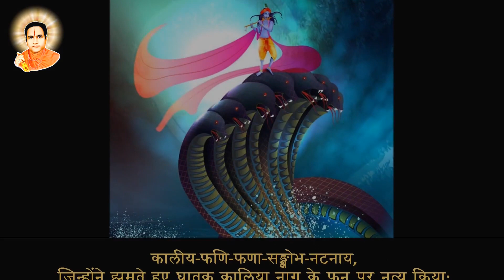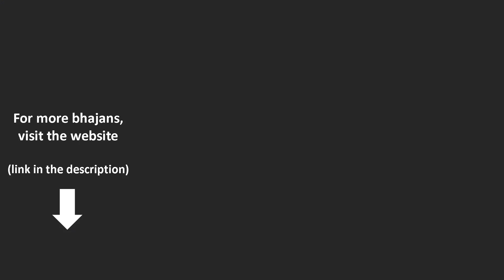श्री वेणुगोपाल कृष्णाय वन्दनं | कृष्णा भजन | श्री दत्ता स्वामी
क्या आपने कभी ऐसा भजन सुना है जिससे एक रम्य दृश्य आपकी आंखों के सामने प्रकट हो जाए? अतः श्री दत्त स्वामी द्वारा रचित श्री वेणु गोपाल कृष्णाय वन्दनम् एक ऐसी ही उत्तम कृति है। जिसकी कल्पना आपको द्वापर युग में, सीधे वृंदावन ले जाएगी। श्रीमती देवी द्वारा गाया यह मधुर भजन उन प्रभु श्री वेणु गोपाल कृष्ण को समर्पित है जिन्होंने वृंदावन की सभी गोपियों के दिलों को चुराया और जो दिव्य ऋषि-मुनियों के मन में सतत विराजमान हैं। इस भजन को सुनें और अपने मन की आंखों से भगवान श्री कृष्ण के अतुलनीय सौंदर्य का आनंद लें। भगवान श्रीकृष्ण की न तो शक्ति का और ना ही उनके ब्रह्मज्ञान का कोई तोड़ है।

The bhajans composed by Shri Datta Swami are extremely powerful, and many devotees have experienced miraculous effects such as healings, protection in difficulties, etc. upon singing them with full absorption of the mind.